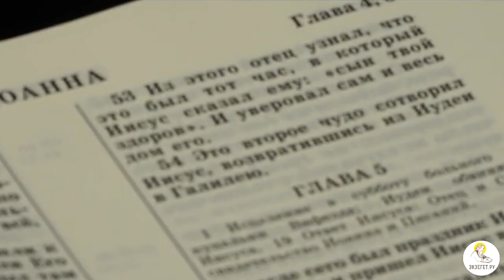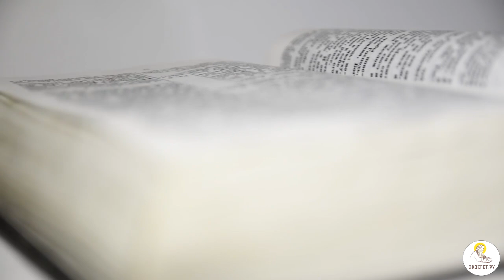Ангел или звезда вели волхвов ко Христу? Толкования святых.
Кто вел волхвов к Богомладенцу: Вифлеемская звезда, или Ангел?
Взгляды историков и воззрения Святых Отцов.